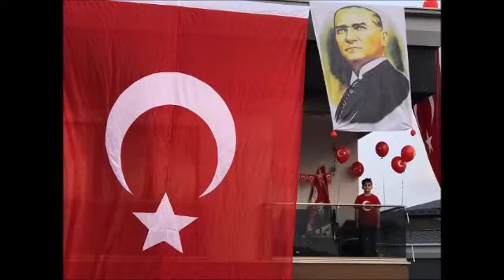5A SINIFININ 23 NiSAN COŞKUSU